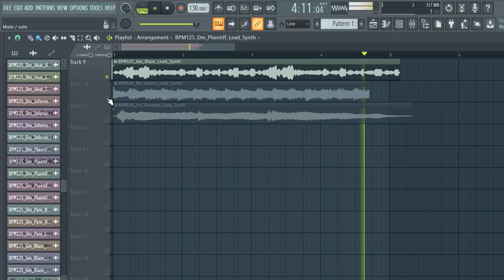[FREE] SAMPLE PACK / LOOP KIT | MELODY LOOPS (Trap, Rap, Hip-Hop Samples) | pt106